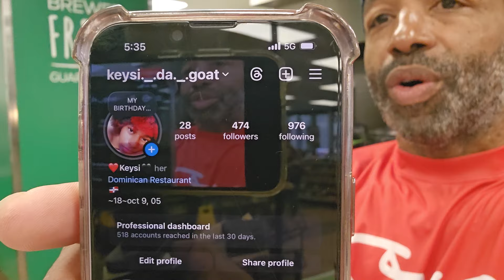DON'T LOOK FOR THE "PERFECT HONEY"; LOOK FOR THE PERFECT HONEY "FOR YOU"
1-ON-1 EXCLUSIVE FEDERAL PRISON WORKOUTS WITH SEAN G IN "LIVE -FACETIME"

The Podcast With Soul 2024
The Podcast With Soul